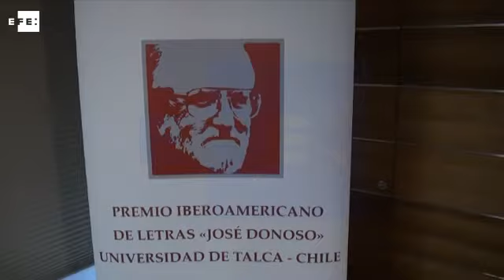Rodrigo Rey Rosa se lleva a Guatemala el premio José Donoso 2015 -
Santiago de Chile, 24 sep (EFE).- (Imágenes: José Miguel Caviedes) El escritor guatemalteco Rodrigo Rey Rosa, que ha centrado su obra en retratar la violencia, fue galardonado con el Premio Iberoamericano de Letras José Donoso, en su decimoquinta edición, que se entrega en Chile.